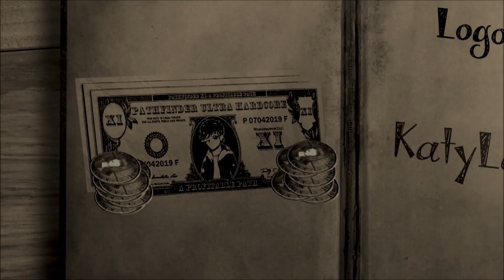Pathfinder UHC S20 E8 - "For The Vultures"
Welcome to Pathfinder Ultra Hardcore Season 20! This is a recorded round started by TheSonicJoey and is now also organized by Emerric and Sten_Stone. We don't really have a concept, but terrain and funky gamemodes/commentary is our speciality!

This season we're taking a Celebratory Path! 20 Seasons of Pathfinder causes for celeberation, but we're also here to celebrate the life of our dear friend MistaUnicorn, who unfortunately passed away earlier this year. He played in multiple seasons of Pathfinder and was a great friend to many members.

In his memory, we have a gamemode called "Mista's Birthday", created by KirbyMD for some of his private games, where every time an explosion happens, a firework will be set off on the spot and there's a 50% chance for a cake to be left behind. This is a gamemode that while won't change the game much, is one that he would really appreciate. The teams were also rigged into Teams of 3 by the organisers, and we played in Minecraft 1.20.1

PvP began at Episode 2, with Permaday at Episode 6, and Meetup at Episode 7.

If videos aren't available on the above channels, check out /r/ultrahardcore and search for Pathfinder Season 20 for episode posts!

Intro made by: ElGavinoSupremo
Hosted by: Brodator
Logo: KatyLawson
Renders: Brodator